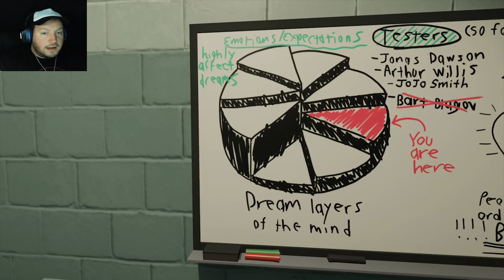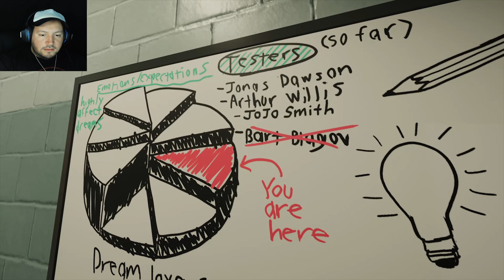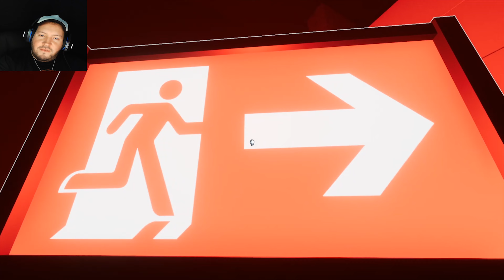CUIDADO CON LAS TORRES SUPER-ERECTAS! | SUPERLIMINAL | EP 3 (Español Latino)